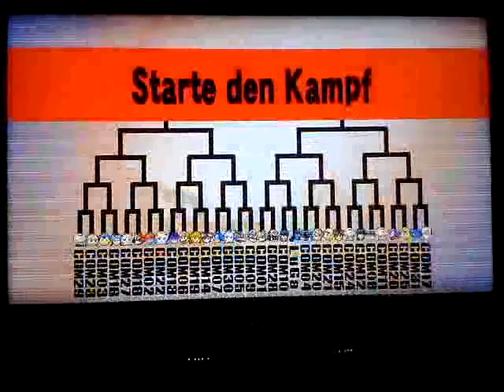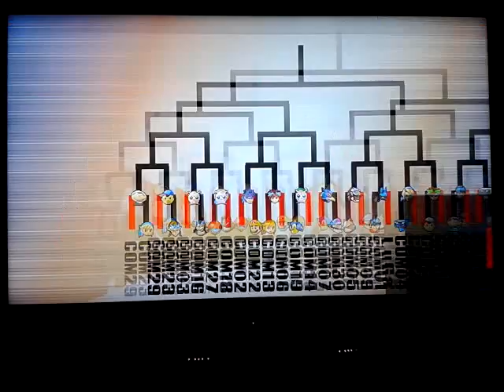SUPER SMASH BROS BRAWL KLEINES TURNIER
Hier 2 turniere weil das erste fail war und das 2 besserl lief naja seht selbst welche fehler ich mache^^